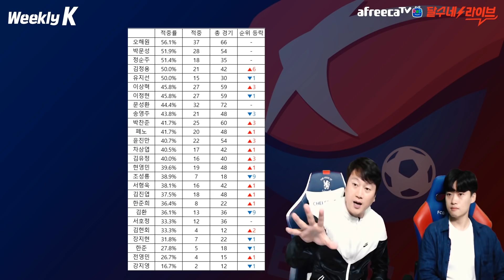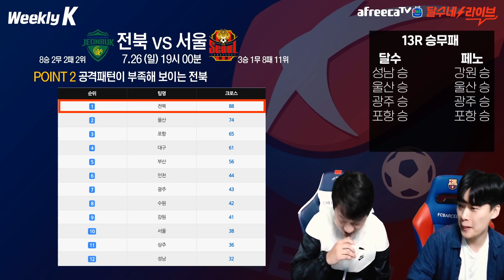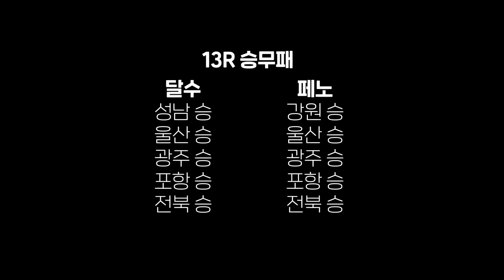이 형이 또 맞혔다고? 전체 2등이 말이 된다고? [위클리K]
K리그 만큼은 박펠레 아님